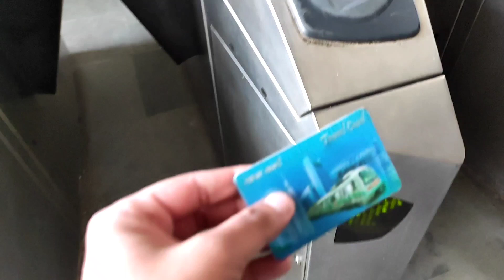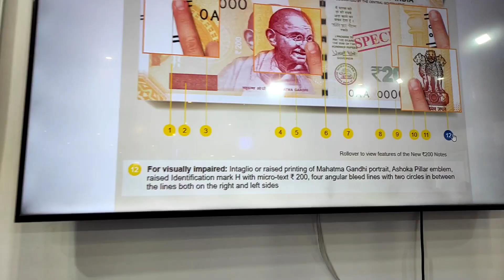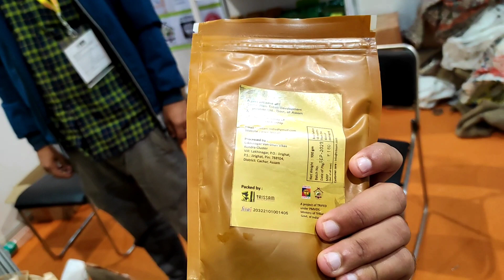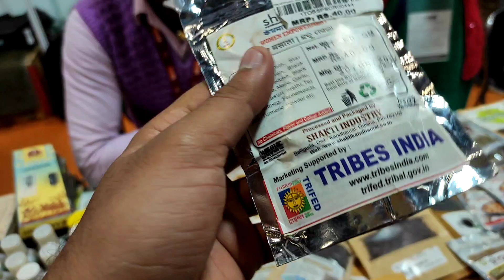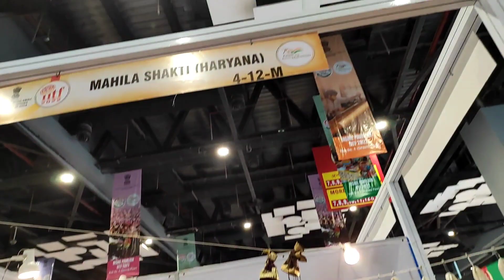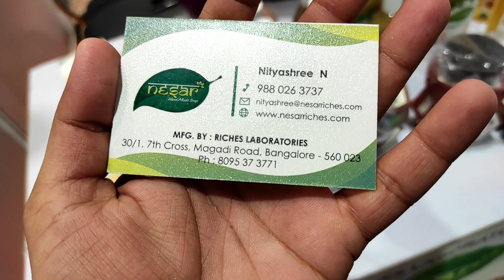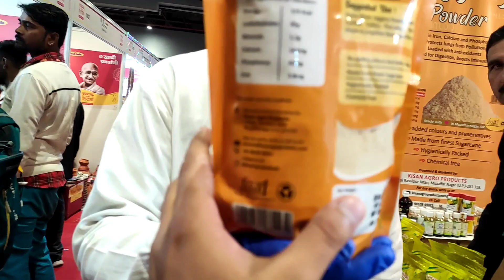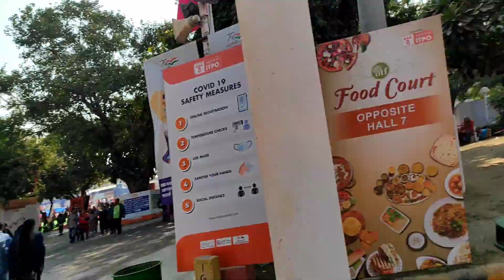Trade Fair 2022 Delhi | 41th India International Trade Fair